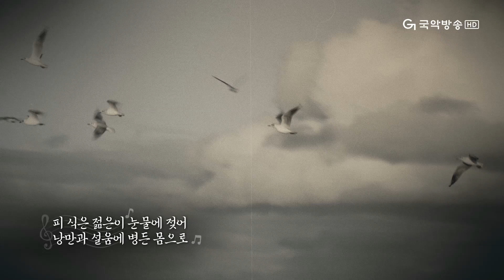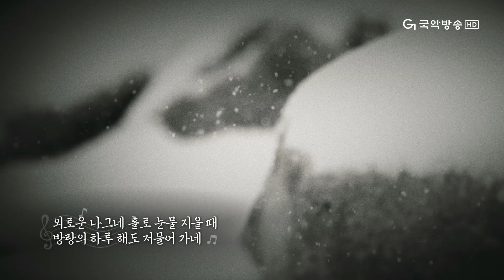[대한민국을 만든 노래들 - 방랑가]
국악방송, KBS 공동제작 - 3.1운동 및 임시정부수립 100주년 특별기획

"피 식은 젊은 이 눈물에 젖어
 낭만과 설움에 병든 몸으로"

1919년 온 국민이 참여한 평화시위
3.1만세운동

무력 진압에 좌절된 후
참담한 시대적 분위기를 담은 노래 '방랑가'

1920년대 마음 둘 곳 없이 방황하던
젊은이들이 토로하듯 애창

시대의 허무와 울분을 어루만졌다

"외로운 나그네 홀로 눈물 지을 때
 방랑의 하루 해도 저물어 가네"